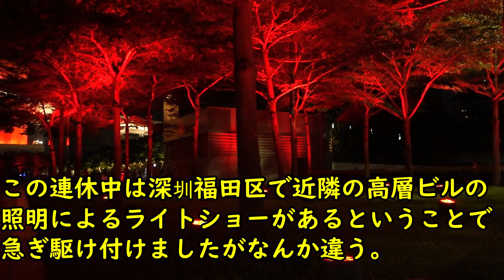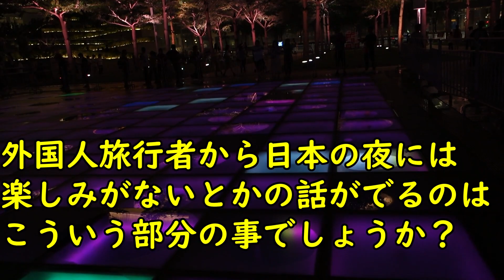20230930 中秋節/国慶節 連休中の福田区ライトショーと勘違いしたライトアップ 想定外に良かった 福田市民広場ライトアップ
中秋節/国慶節の連休中には福田区の高層ビルでライトショーということだったが。
急遽かけつけるもそれは福田市民広場でのライトアップだったがこれが想定外に良かったので
拾い物をしたようなお得でした。で、ライトショーは明日のお楽しみとなった。